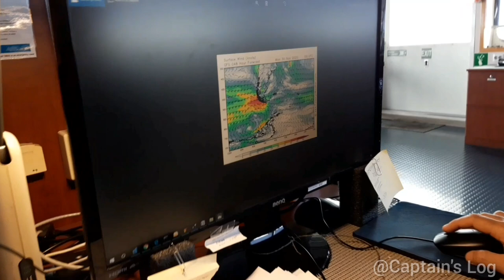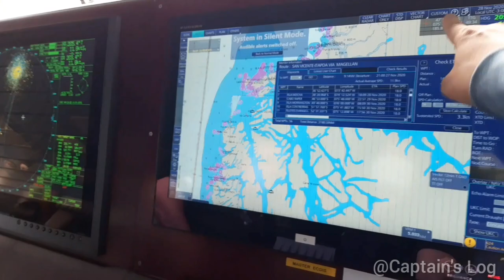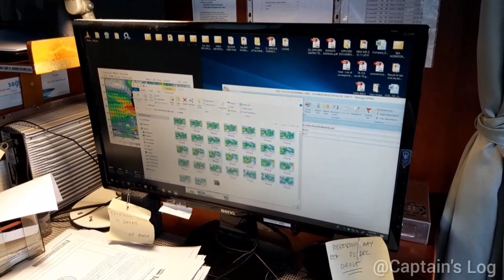PASSAGE PLANNING WITH MAGELLAN PILOTS / AVOIDING THE STORM / LIFE AT SEA / SHIP VLOGS/ VLOG 36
PASSAGE PLANNING WITH MAGELLAN STRAIT PILOTS / AVOIDING THE STORM/ LIFE AT SEA / SHIP VLOGS/  VLOG 36

The role of harbor pilots and channel pilots in assisting the Captain to safely maneuver the ship is vital. They are recognized by law as experts on particular area. For a Captain, this will reduce the workload and stress to maneuver his own ship.

This is how professionals at sea cooperate and work on a common goal which is SAFETY.